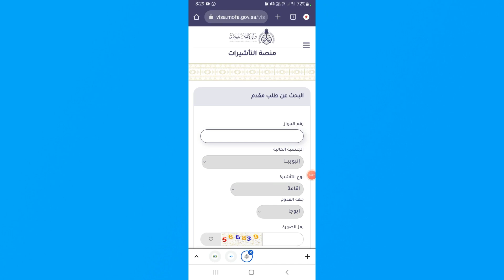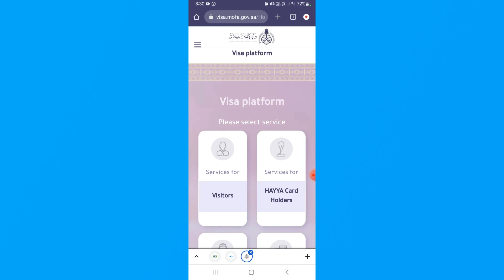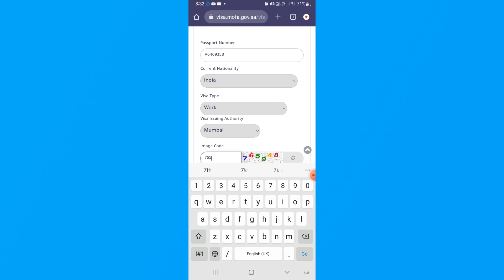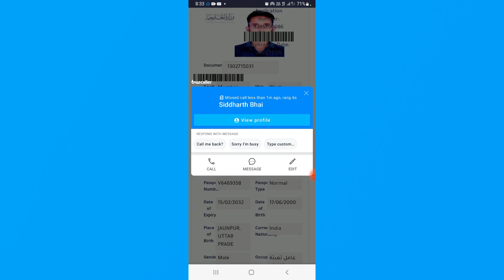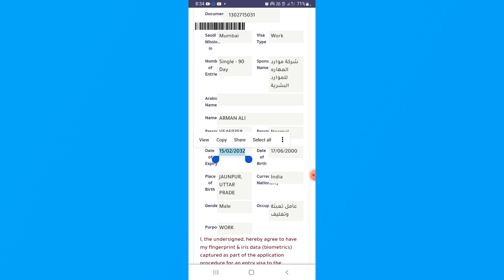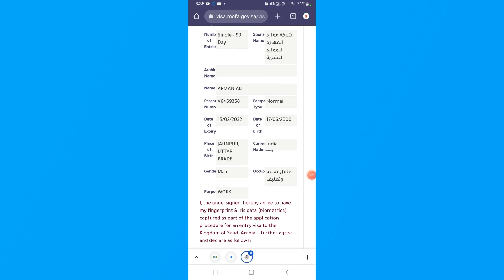saudi visa stumping check online with passport number